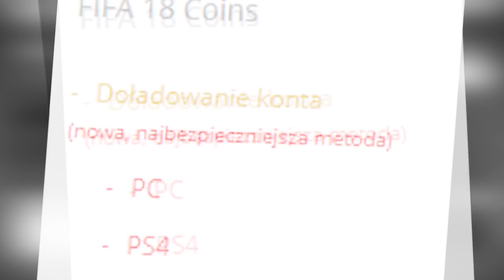MÓJ NAJLEPSZY PACK OPENING!!! 8x WALKOUT! 10 PACZEK Z PTG! | FIFA 18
NAJLEPSZE COINSY! Z KODEM "ADRYAN" 5% ZNIŻKI